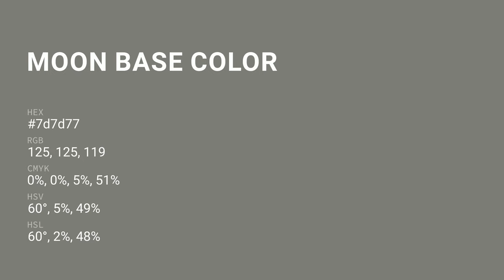Moon Base color 7d7d77 hex color - Green color - Cool color 7d7d77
What color is Moon Base ? 7d7d77 hex color - Green color - Cool color 7d7d77

Hex 7d7d77 Color Code is also known as Moon Base color.